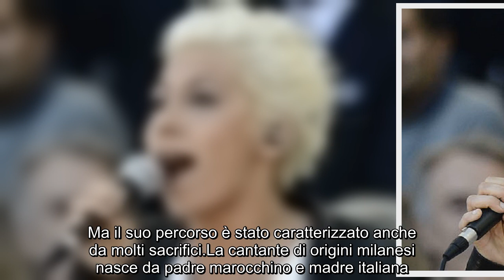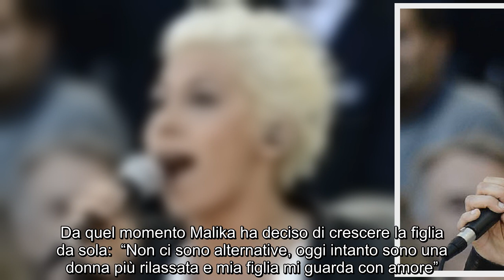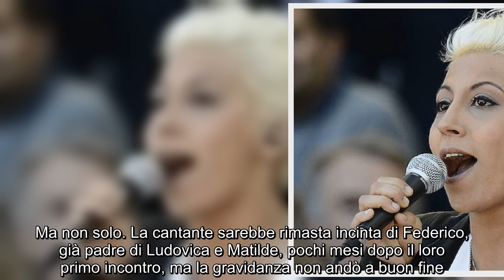Malika Ayane, è la figlia Mia (16 anni) il suo grande capolavoro. Mai vista prima, ora spunta sui so